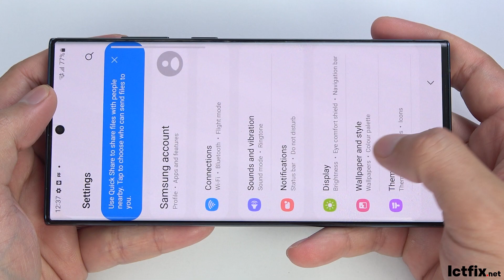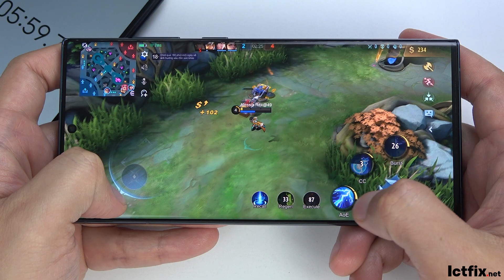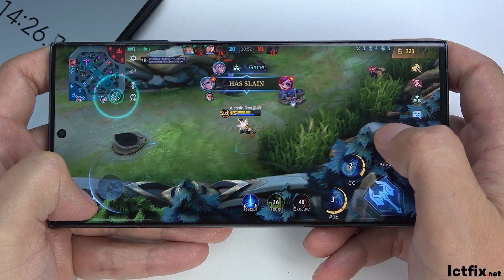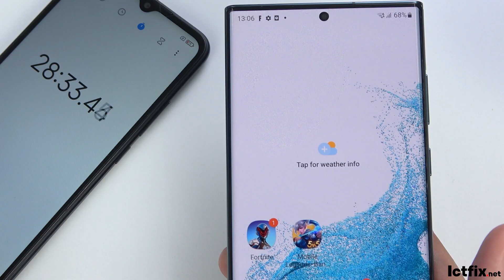Samsung Galaxy S22 Ultra Mobile Legends Gaming test New Update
Display: Dynamic AMOLED 2X, 6.8", Quad HD+ (2K+)
OS: Android 12, One UI 4.1
CPU: Snapdragon 8 Gen 1 (4 nm)
GPU: Adreno 730
RAM: 8GB
Storage: 128GB
Battery: 5000 mAh